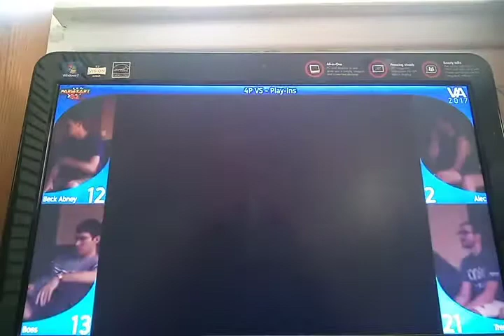Mario Kart 64 VA Tournament Archive: Season 1 Episode 4 Offense And Defense 3/5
2 more tracks to cover and also the Stump The Fans Trivia Question:

Q: What was Beck Abney's worst career match?